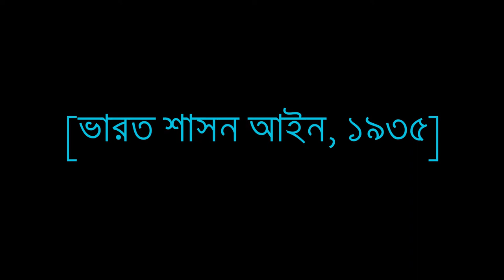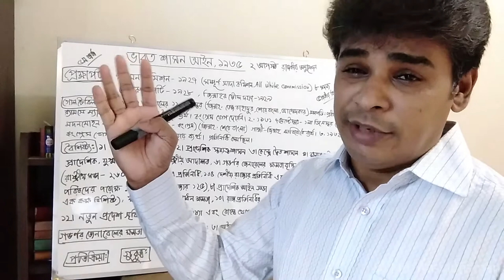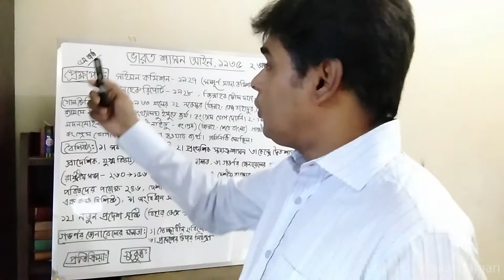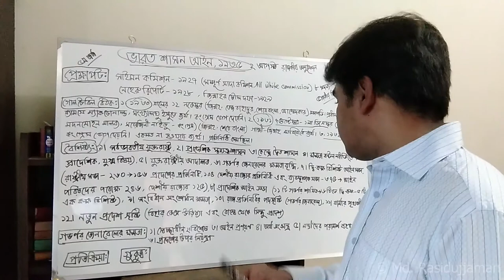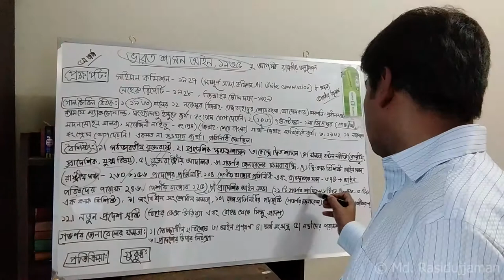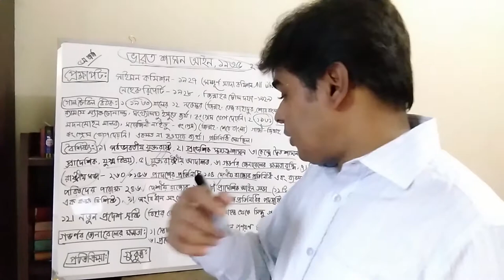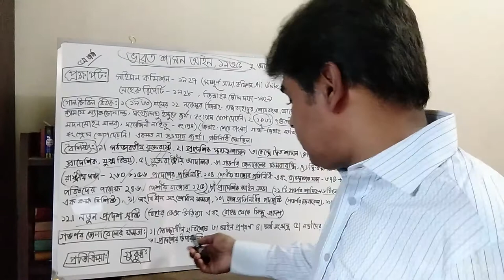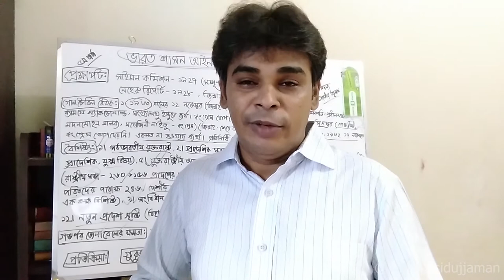ভারত শাসন আইন, ১৯৩৫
চতুর্থ  ক্লাশ

পৌরনীতি ও সুশাসন
দ্বিতীয় পত্র ,
প্রথম অধ্যায়

মোঃ রাশিদুজ্জামান
সহকারী অধ্যাপক